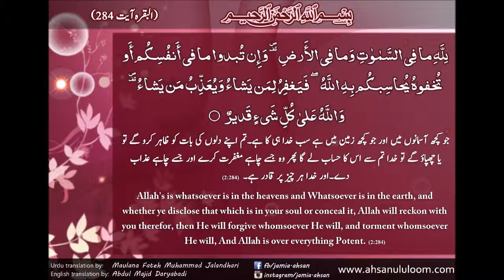02 235 Al baqrah ayat284